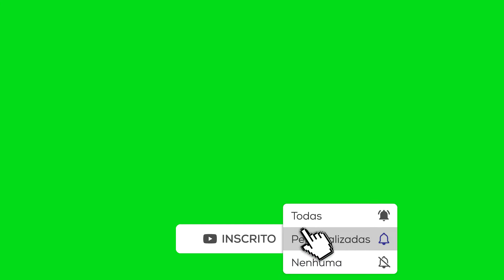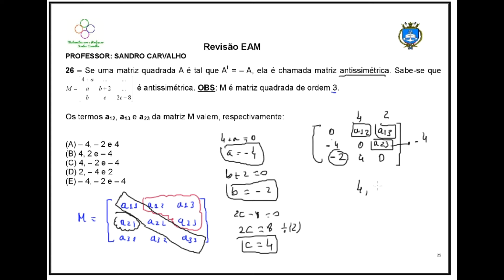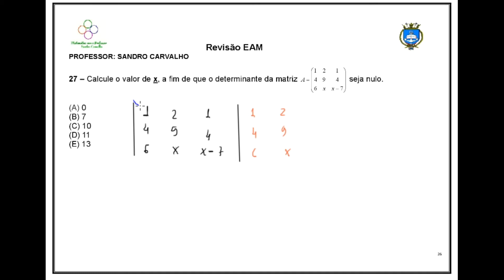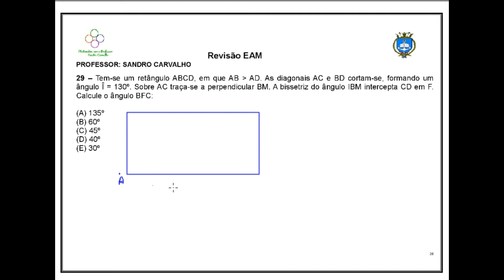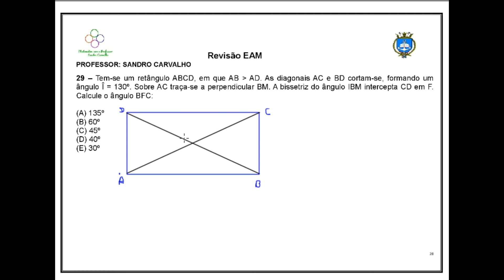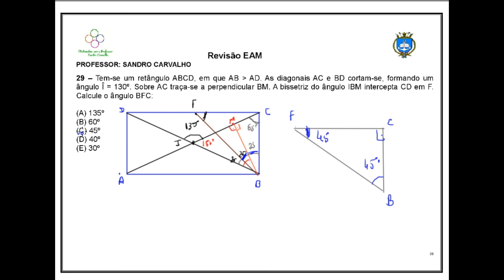Correção da Lista de Revisão EAM 2021 Questões 26 a 29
Matriz Antissimétrica

Determinante

Tangente

Quadrilátero